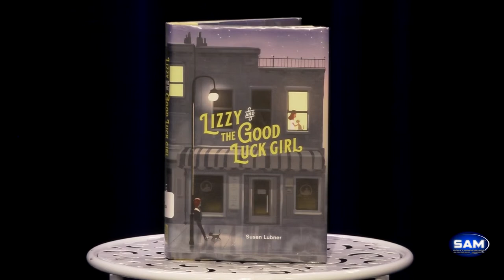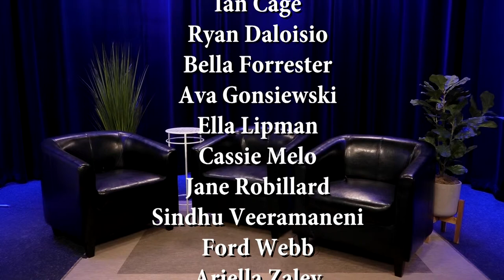Trottier TV Interview with Author Susan Lubner at Trottier Middle School June 5, 2019